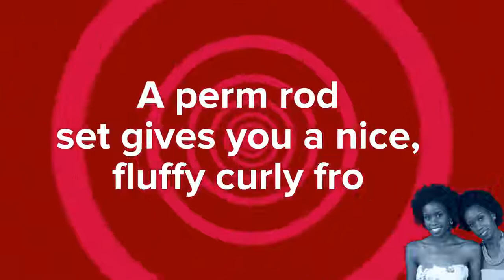Jayne & Kay Crowned by Nature: Ruvheneko Parirenyatwa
Jayne and Kay Terera speak to media personality Ruvheneko Parirenyatwa.